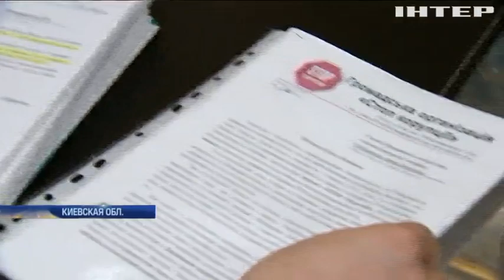Под Киевом объявили войну незаконной добыче песка